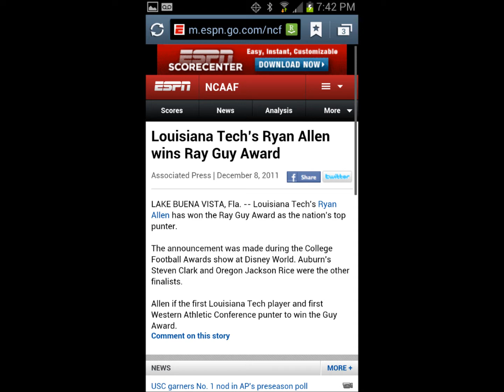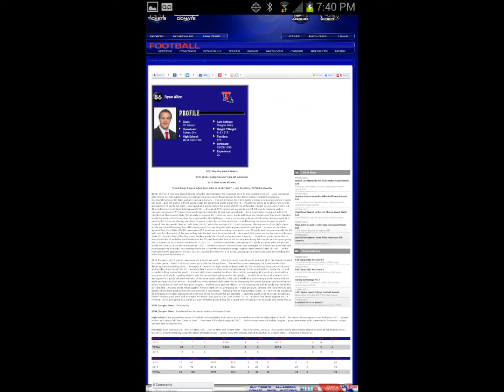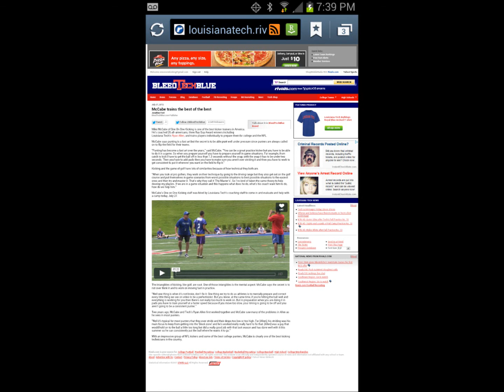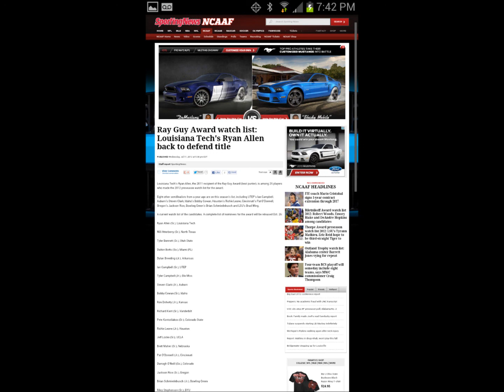ESPN Radio 97.7FM on the Nick Brown Show Ryan Allen Radio Interview Video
2011 Ray Guy Award Winner & One On One Kicking Trainee Ryan All was a guest on the Nick Brown Show on ESPN Radio 97.7 FM. Enjoy !